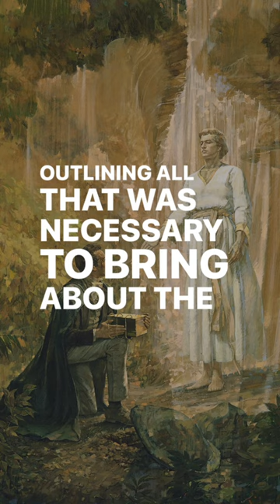Why Latter-day Saints believe in the Book of Mormon but not the rest of Christianity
Pastor explores: Why do Latter-day Saints believe the Book of Mormon, but not other Christians? Was Joseph Smith a prophet?